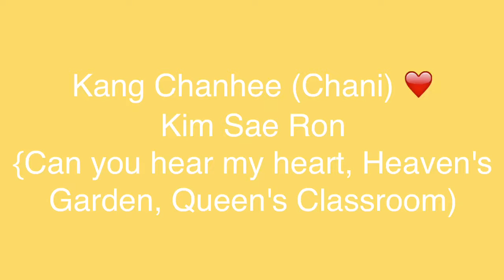ChanSae (Kim Sae Ron & SF9 Chani)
SF9 Chani KimSaeRon One of my first videos was of them, and people seemed to enjoy it so here's another one hehe. They collaborated in three different dramas when they were young (and in the same company lol) Now, Chanhee (Chani) is a part of FNC idol group, SF9 and Sae Ron is still working as an actress under YG. Keep supporting them~ & I hope they get the chance to film another drama/ movie together